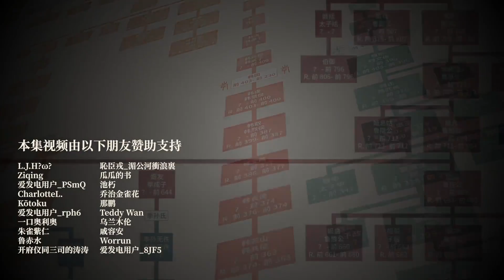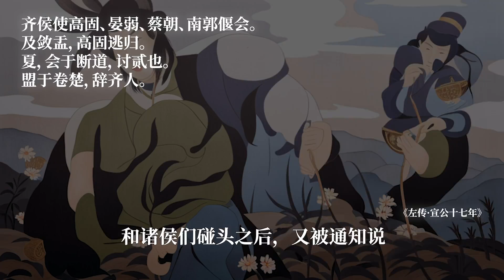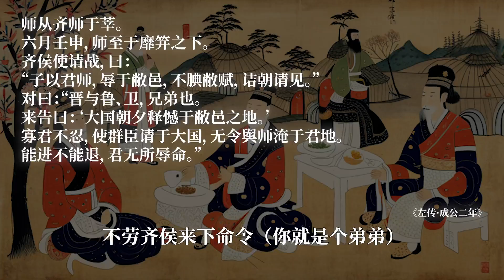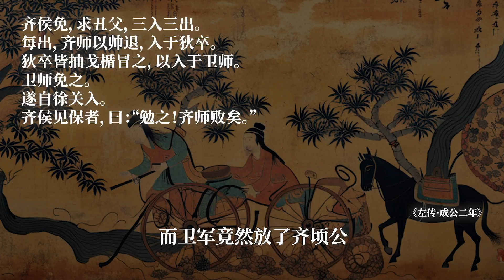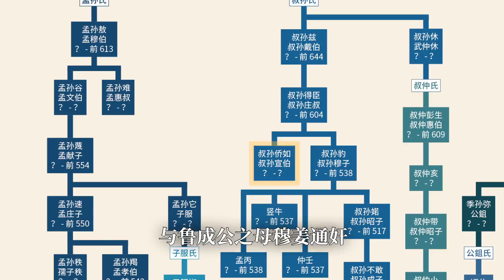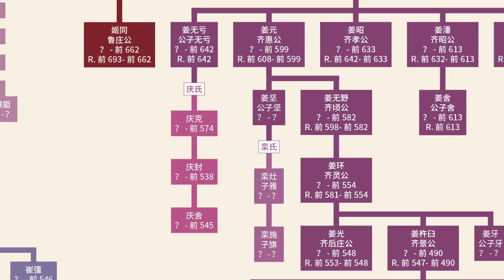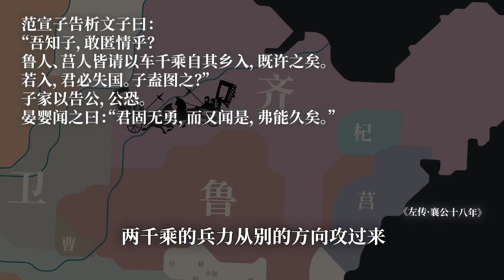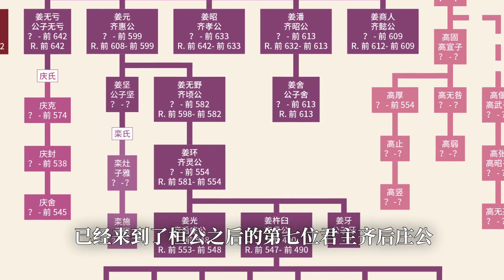【KBM】中华世系15：超级大国居然要把太后抓走当人质？光复祖业为何引来十二国联军群殴？齐国的历史（五）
本期视频主要包括了姜姓齐国中后期顷公、灵公两位君主的历史。如果有错误或者不足欢迎评论区指出，还请友好交流。视频制作不易，还请三连鼓励！